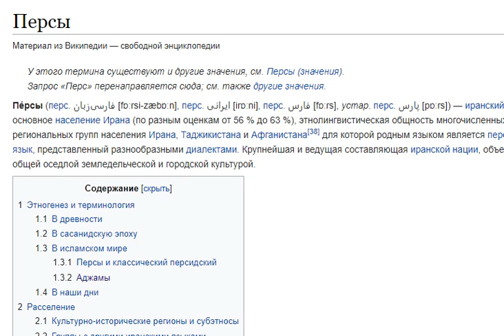У вас ничего не выйдет